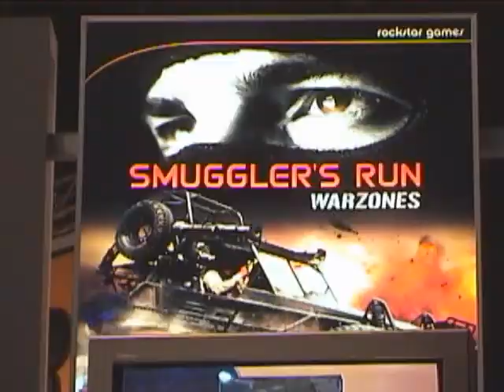Smuggler's Run: Warzones - E3 2002 Showfloor Footage